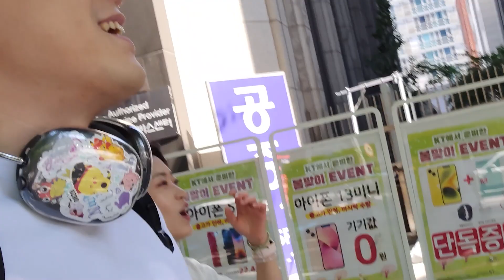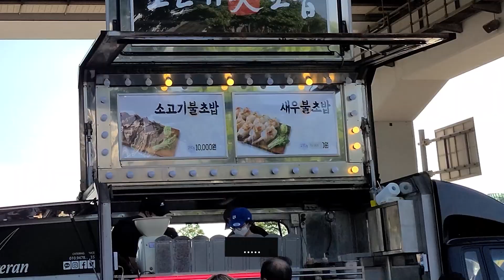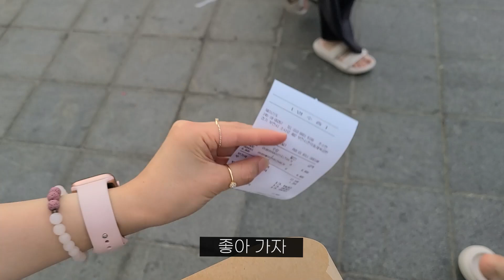외국인 여사친이랑 같이 한강 놀러다녀왔습니다...!!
- 영어 쓰니까 개반갑다구